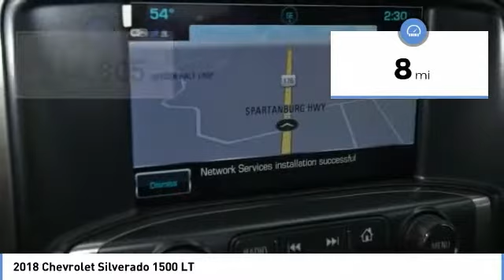2018 Chevrolet Silverado 1500 Hendersonville NC A8356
2018 Chevrolet Silverado 1500 LT - $44805

Deep Ocean Blue Metallic 2018 Chevrolet Silverado 1500 LT LT2 4WD 6-Speed Automatic EcoTec3 5.3L V8 Flex Fuel 6-Speed Automatic, 4WD, Dark Ash/Jet Black w/Cloth Seat Trim, ABS brakes, Alloy wheels, Compass, Electronic Stability Control, Emergency communication system, Front Frame-Mounted Black Recovery Hooks, Heated door mirrors, Illuminated entry, Low tire pressure warning, Remote Keyless Entry, Remote keyless entry, Single Slot CD/MP3 Player, Traction control, Trailering Package.brbrAmerica's Truck! Recent Arrival!